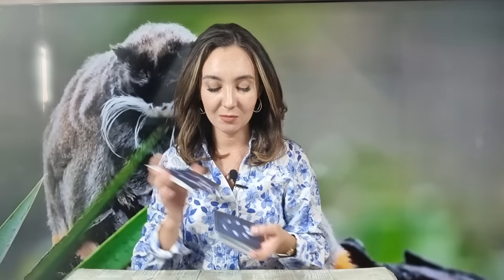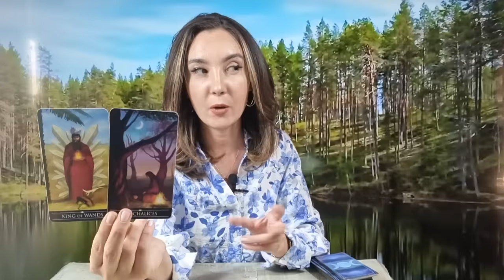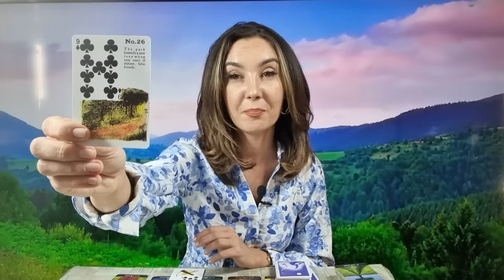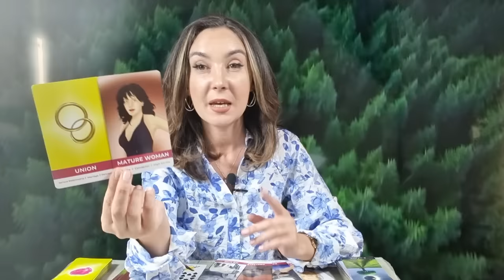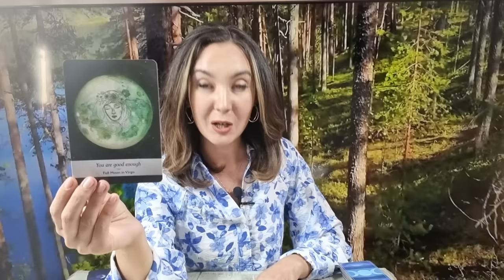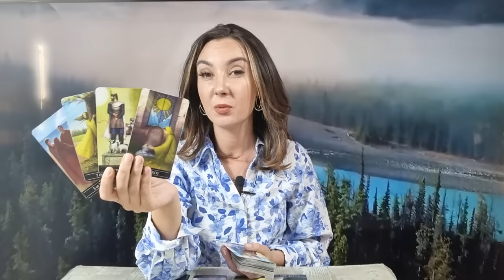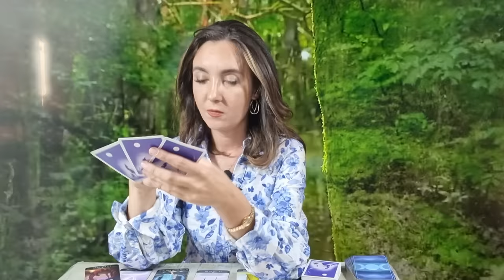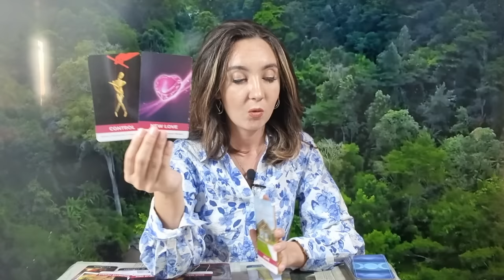𝗢 𝗦𝗖𝗛𝗜𝗠𝗕𝗔𝗥𝗘 𝗠𝗔𝗥𝗘 𝗩𝗜𝗡𝗘 𝗜𝗡 𝗩𝗜𝗔𝗧𝗔 𝗧𝗔! 💥𝗔𝗖𝗘𝗔𝗦𝗧𝗔 𝗣𝗘𝗥𝗦𝗢𝗔𝗡𝗔 𝗙𝗔𝗖𝗘 𝗢 𝗔𝗟𝗘𝗚𝗘𝗥𝗘 𝗦𝗨𝗥𝗣𝗥𝗜𝗭𝗔 😯💍👩‍❤️‍💋‍👨